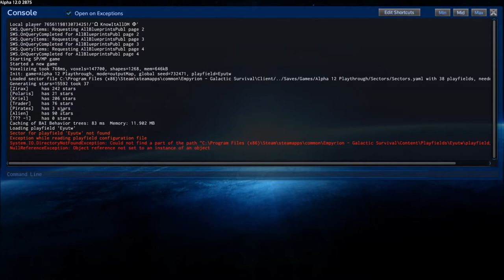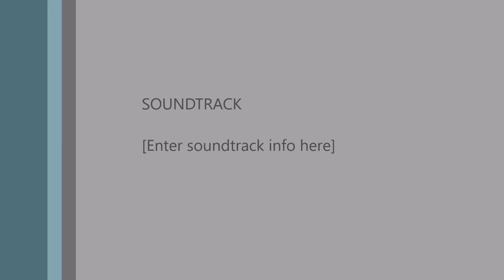ALPHA 12 EXPERIMENTAL!!!! - Empyrion: Galactic Survival Ep01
KnowItAllDM plays the Experimental release of the Alpha 12 update for Empyrion!

Title Music: Flash by RetroVision & Martin Gutierrez